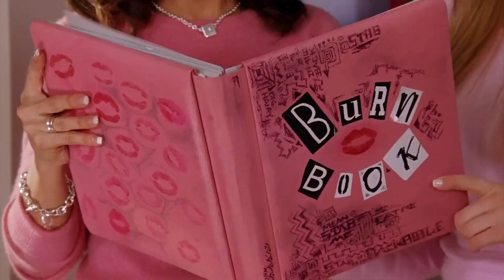MEAN GIRLS Featurette (2024) | Plastic Is Forever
PLOT: Cady Heron is a hit with the Plastics, an A-list girl clique at her new school. But everything changes when she makes the mistake of falling for Aaron Samuels, the ex-boyfriend of alpha Plastic Regina George.

STARS: Angourie Rice, Reneé Rapp, Auliʻi Cravalho. Christopher Briney